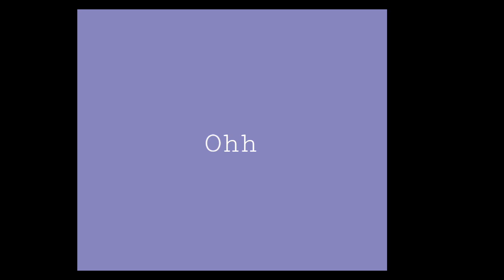[Liryc]Panda Eyes - IM NUMB LIRYC/Sub Español / Letra Español/LETRA EN ESPAÑOL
With your help giving "I like" you help the c
hannel continue to grow and I invite you to be part of this great community.

This channel is about entertainment and sharing music that we all like Electronics and Dubstep if you like the video subscribe and share it so that we grow together and if you do not like it do not criticize thanks